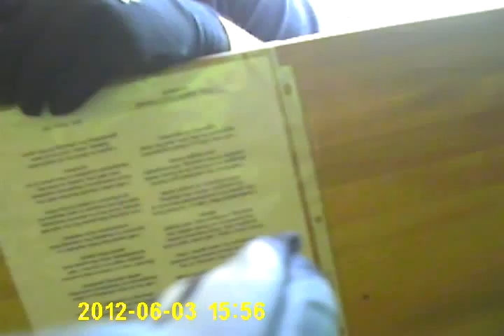VCP First Person Shooter Chris B